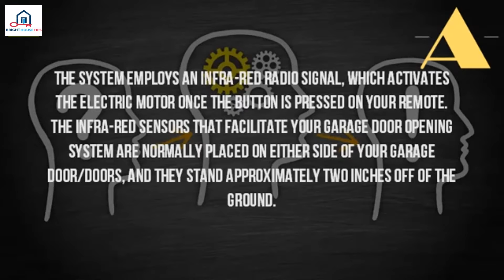How does a garage door sensor work%3F